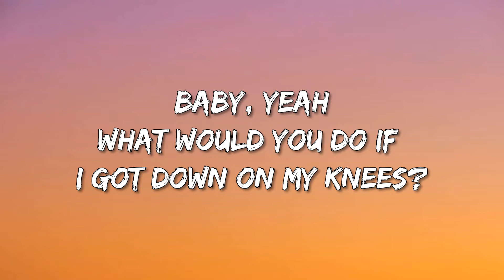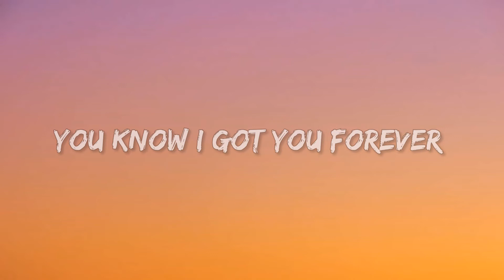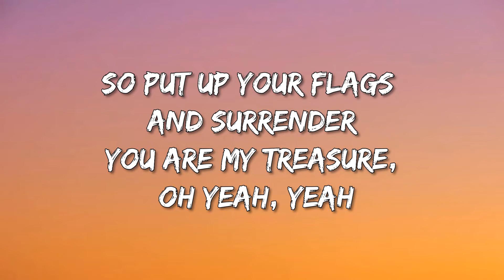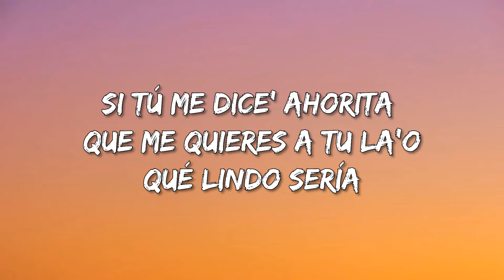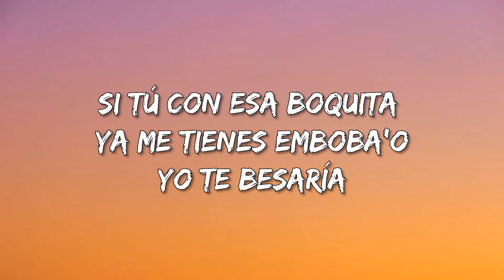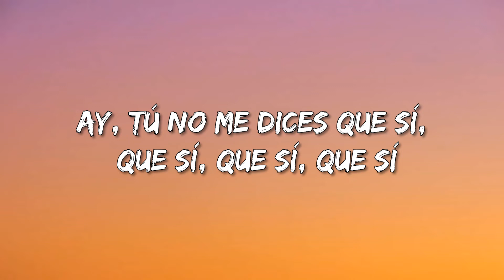Camilo, Shawn Mendes - KESI (Letra\Lyrics)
Camilo, Shawn Mendes - KESI Lyrics:

[Pre-Coro: Camilo]
Si tú me dice' ahorita que me quieres a tu la'o
Qué lindo sería
Si tú con esa boquita ya me tienes emboba'o
Yo te besaría

[Coro: Camilo]
Pero no me dices que sí, que sí, que sí, que sí
Ay, tú no me dices que sí, que sí, que sí, que sí

[Verso: Shawn Mendes & Camilo]
Baby, yeah
What would you do if I got down on my knees?
What if I flipped our whole world upsidе down now?
You know that we fit together, you'rе my queen (Tú ere' mi reina, tú ere' mi reina)
I know that it's too soon to have this conversation
But I can't help myself, I'm runnin' out of patience
You know I got you forever (Eh-eh)
Come on, give into the pleasure (Ah)
So put up your flags and surrender
You are my treasure, oh yeah, yeah

[Pre-Coro: Shawn Mendes & Camilo]
Si tú me dices ahorita que me quieres a tu lado
Qué lindo sería (Qué lindo sería, bebé)
Si tú con esa boquita ya me tienes emboba'o (Emboba'o)
Yo te besaría

[Post-Coro: Camilo, Camillo & Shawn Mendes]
Yo te quiero así tal cual (Tal cual)
Flow bien natural (Oh)
Yo te quiero así tal cual
Flow bien natural (Oh-oh)
Flow natural

[Puente: Camilo & Shawn Mendes, Ambos]
Na-na-na, le-le
Na-na-na-na-na
Le-le-le, yeah, le-le-le-le
Ah-ah, le-le, yeah-yeah, la-la-le-le-le-le-le

[Pre-Coro: Camilo & Shawn Mendes]
Qué lindo sería (Qué lindo sería)
Yo te besaría

[Coro: Shawn Mendes & Camilo]
Pero no me dices que sí, que sí, que sí, que sí (Muah)
Ay, tú no me dices que sí, que sí, que sí, que sí (¿Por qué no me dices "sí"?)

[Outro: Camilo & Shawn Mendes]
Tú no me dices que sí
La Tribu